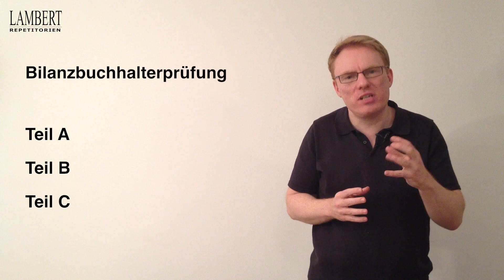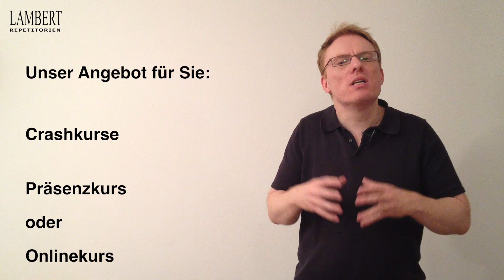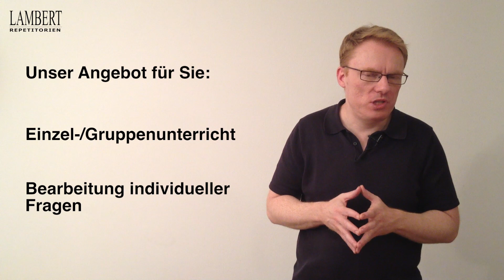Vorbereitung auf die Prüfung zum Bilanzbuchhalter IHK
Bei Ihrer Prüfung zum Bilanzbuchhalter IHK unterstützen wir Sie durch unsere Repetitorien. Unser zertifizierter Fernkurs macht Sie in nur 12 Monaten fit für die Prüfung, außerdem unterrichten wir alle relevanten Fächer in Gruppenkursen und als Online-Repetitorium. In unseren Fachskripten können Sie den Lehrstoff noch einmal nachlesen und vertiefen.

Unsere Kurse umfassen die Fächer:
- Buchführung
- Steuern
- Berichterstattung
- Kostenrechnung und Finanzwirtschaft
- Internationale Rechnungslegung

Wir bieten seit 1994 Repetitorien für wirtschaftsnahe Themen an und haben bisher über 8000 Teilnehmer erfolgreich auf ihre Prüfung vorbereitet.